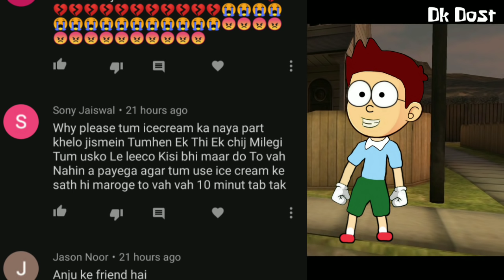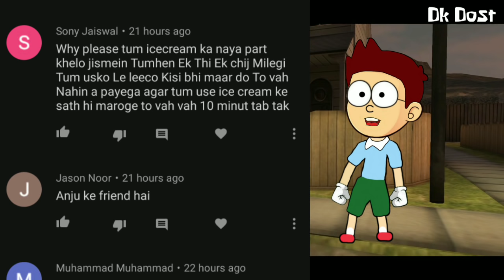Shiva or Rod ki Dosti - Ice scream Horror Neighborhood | Ghost Mod with Dk Dost